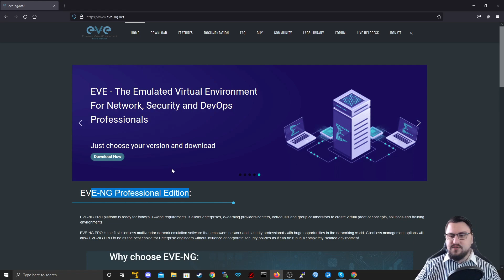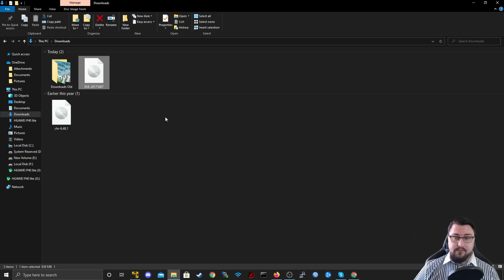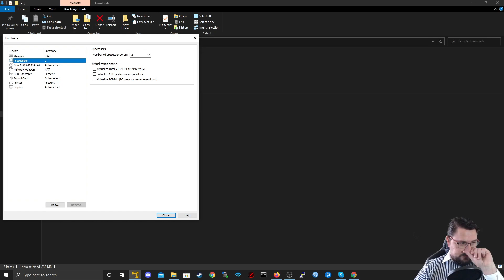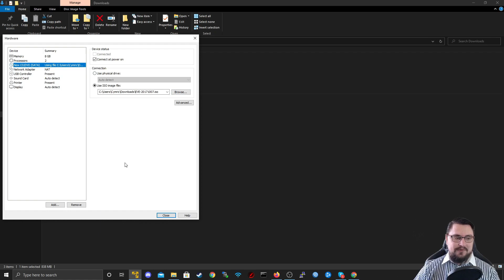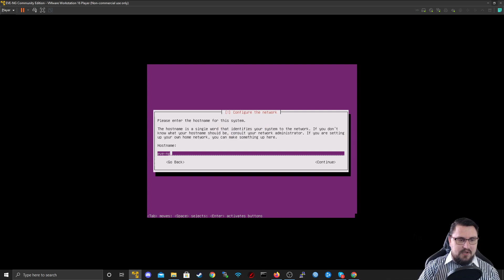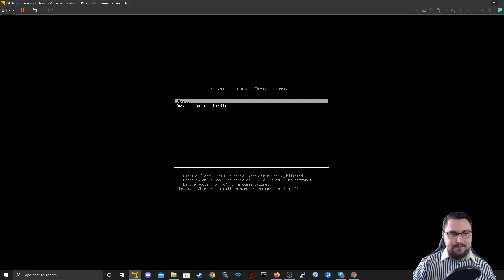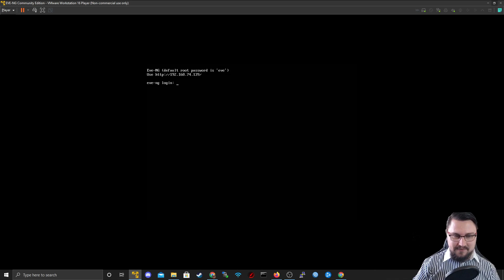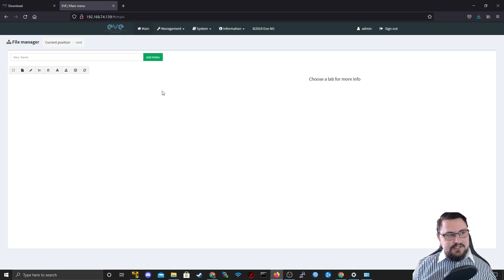Installing EVE NG on VWMARE Workstation Player 16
Hello and welcome to this introduction of how to install EVE-NG on VMWARE Workstation Player. This will be an initial stepping stone in the wonderful word of network design, configuration and automation.

Timestamps:

00:00 - Introduction
01:02 - EVE-NG Community Edition Download
02:05 - EVE-NG Community Edition Installation on VMWARE Player
08:47 - EVE-NG Community Edition Installation completion
10:34 - Verify connectivity to EVE-NG via Browser (Firefox)